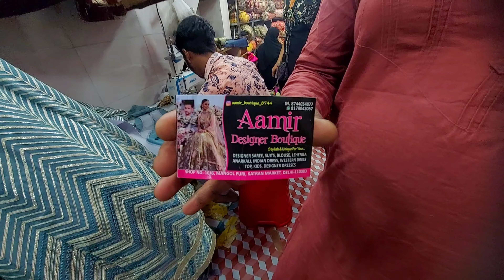Designer Boutique Lehenga/Designer Lehenge gown/katran market latest video 2023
Thnks for watching my channel love you dear family ❤😍
katran market october 2022 collection ,
katran market, mangolpuri market, delhi ki sabse sasti
market, delhi market, home furnishings items, fancy sofa
covers, latest collection of home furnishings 2022,saste
rate pr prde aur sofa covers kha se milenge, fancy
pillows with covers, fancy kitchen towels, fancy runners,
fancy rugs, home decor items, towel, kilo ke bhav mai
home furnishings items, saste home decor, sasti market
delhi, katran market home decor, katran market
covers, table matt, center table mat, dinning table matt,
embroidered table matt, jute table matt, embroidered
fancy dinning table matt, fancy home furnishings things,
ghr ko sajane ki cheeze, wholesale
market, delhi wholesale market, wholesale gth runners, 6feet length rugs, square shape
table matt, long fancy pillows for sofa and bed, balcony
decor items, designer fabric market, all types of home
furnishings items, all types of home decor items, all
types of fancy runners, all types of designer rugs, all
types of fancy sofa covers, dinner table covers, saste
home furnishings items, market vlog, smile with sarika,
shop no 73,all types of branded home decor items

katran market, mangolpuri market, cheapest market,
delhi market, sabse sasti market, cutpieces market, pure
saree,chinon sarees, uppada silk sarees, banarasi
sarees, Organza sarees, dyeable fabric for sarees
partywear pure dyeable sarees, designer sarees, pure
dyeable suit duppata, uppada silk suit duppata, chinon
duppata suit, pure silk ke suits, partywear pure dyeable
suits, pure ki saree, pure ke suits, pure
dyeable duppate, designer fabric for designer suits,
thaan market, wholesale market, delhi ki wholesale
market, wholesale market delhi, all types of dyeable
sarees, all types of dyeable fabric, all types of  market
vlog,smile with sarika, Shop no q9/36, n.n fashion
shop.pure cotton suits, mix and match suits, duppate
wale cotton suits, katran market ladies suits, katran
duppate,
market latest design cotton suits, katran market girls
dress, katran market designer lehnga, katran market
designer sarees, cotton sarees, all types of dyeable
duppate, all types of designer fabric#katranmarket

katran market|
katran market latest video 2022
katran market
mangolpuri katran market
latest video katran market
katran market mangolpuri cotton
fabric
katran market mangolpuri new video
katran market mangolpuri export
surplus
katran market mangolpuri saree
katran market mangolpuri kurti
katran market mangolpuri mens
collection
katran market mangolpuri bed sheet
sarojini nagar market
dola silk saree katran market
pure Cotton saree
branded Kurties katran mangolpuri
branded Dress delhi
surplus clothes
kilo ke bhav fabric
Manju vlogs
manju jhaa Vlogger
manju jha katran market
latest katran market video
lehenga market
lehenga fabric katran market
dola silk dupatta
silk dupatta
banarsi dupatta
dupatta
katran market
d mall rohini
dola dola
dola pattu sarees
fabindia saree collection
inderlok market delhi
indralok market
saree in chandni chowk market
sarojini nagar market new video
silk saree dress
surplus goods
z qureshi katran market